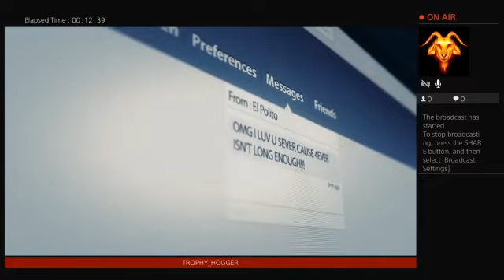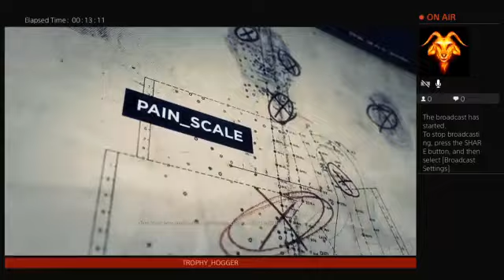Killing narcos,i wish i was a narco in real life tho.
Narco life